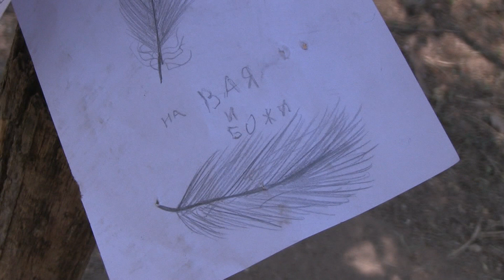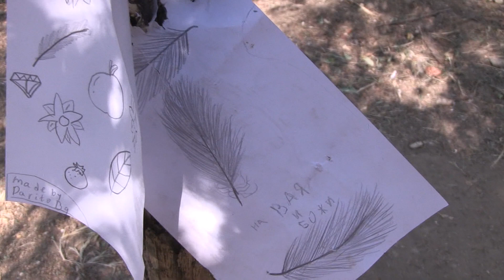Паркът на възрожденците - място за игри и отмора в златната есен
Паркът на възрожденците се превърна в място за игри и отмора в последните дни на златната есен. И докато по-възрастните с интерес се спират до новата пейка-книга за Апостола на свободата, поставена в близост до паметника на Васил Левски, децата са избрали да си направят в съседство истински индиански лагер. /Русе Медиа
N.B.Музикалният фон към видеото е в аранжимент на пианиста и композитор Николай Димитров, предоставен специално за Русе Медиа